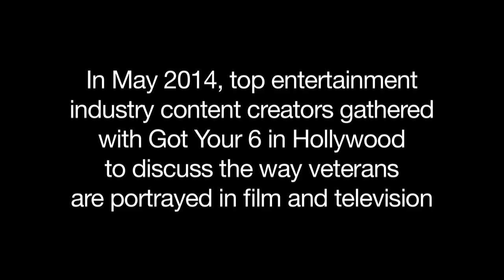Got Your 6 Cultural Campaign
Got Your 6 and Hollywood Radio & Television Society present the Inaugural Vetfronts.  The purpose of Vetfronts was to honor content creators in Hollywood who have done an outstanding job portraying veterans accurately and positively, and to inspire future storylines and characters by introducing the entertainment industry to some of this generation's most accomplished military veterans.